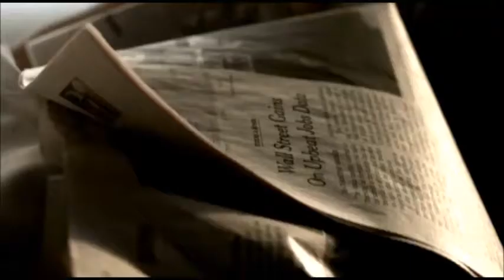Revelation Series #109 - All Creation Groans